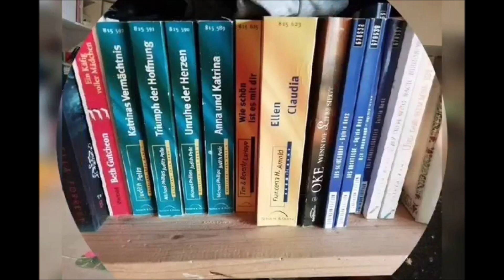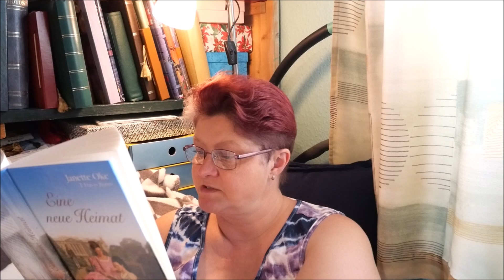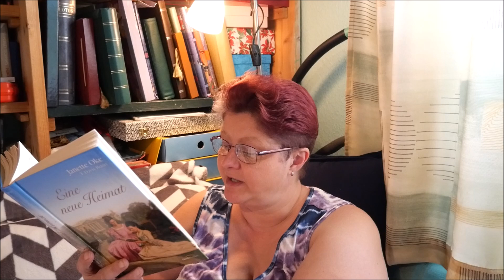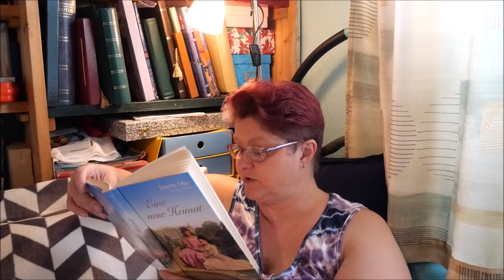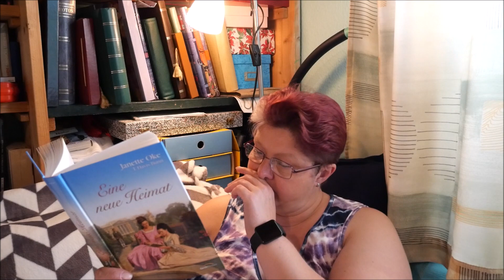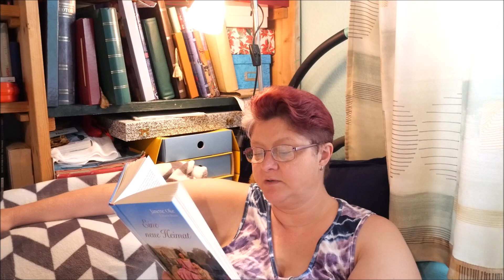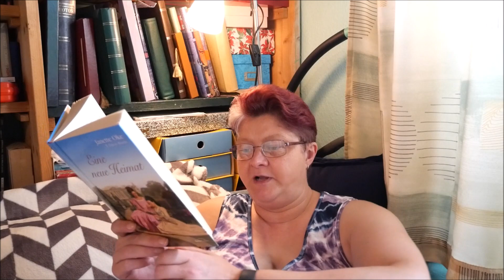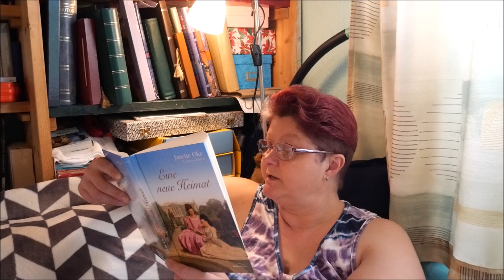Bücherzeit / Akadiensaga / Antwort auf Gebet / Überfahrt / Wiedersehen in England /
Hallo,ihr lieben.
Es geht weiter mit der Akadiensaga.Anne bekommt unerwartet die Antwort auf ihre Gebete und reist nach England.Die beiden jungen Frauen sind endlich wieder vereint.Wie geht es weiter?
LG.Eure Irina